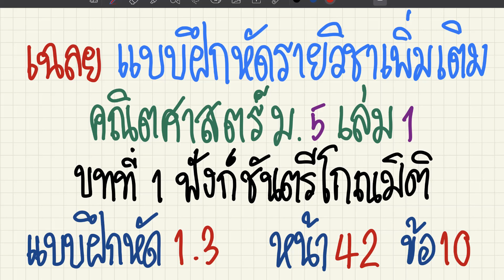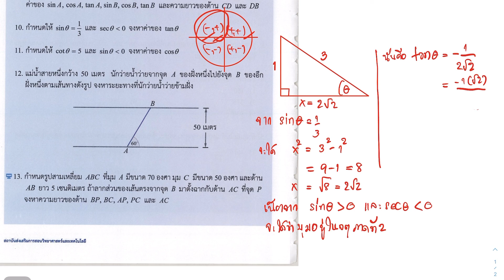เฉลยแบบฝึกหัดคณิตศาสตร์เพิ่มเติม ม.5 เล่ม 1 บทที่ 1 ฟังก์ชันตรีโกณมิติ แบบฝึกหัด 1.3 หน้า 42 ข้อ 10